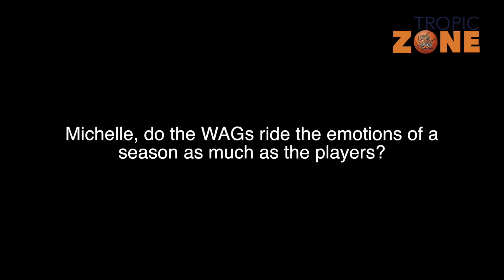Tropic Zone S4E9 Its Been Going On For Weeks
Weeksy opens up on all secrets to his success this year including riding on a motorized scooter to work, making homemade pasta, and being a bearded veteran!